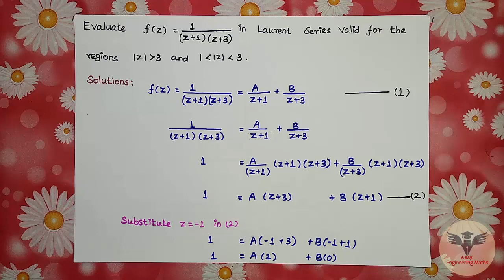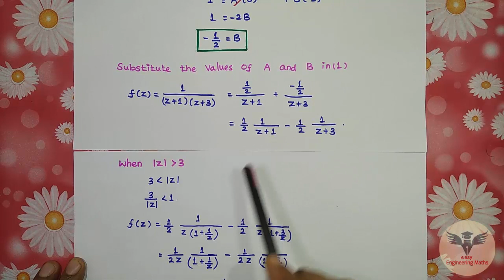Laurent's Series - Part 2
Here is our Tamil video lecture "Laurent's Series - Part 2".